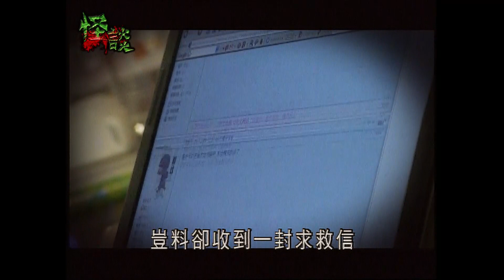※經典重温※2009年【《怪談》香港不思議手記 II】邪降双修︱不法之徒心懷不軌學「雙修」 被下降頭 淪萬劫不復走火入魔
事主到內地跟師傅學習「雙修」，藉此增加性能力。在練習的過程中，疑走火入魔，被邪靈上身!回港後，他立即聯絡簡信回師傅求助，當簡師傅在神壇內為陳生做法事的時候，他就不停地尖叫和嘔吐，完全失控!!據簡師傅所講，陳生的情況非常危險，但卻因某個原因，表示不會再為他做任何法事….